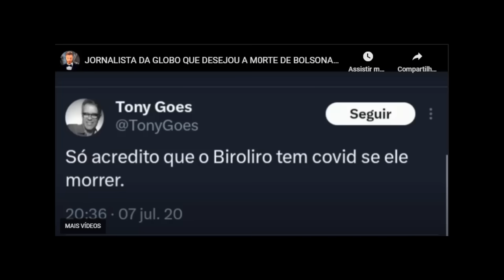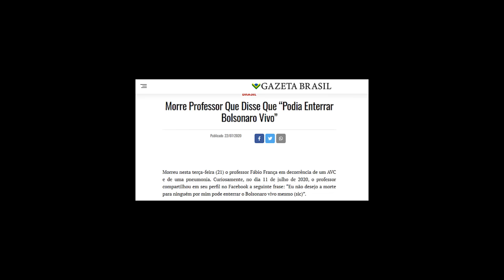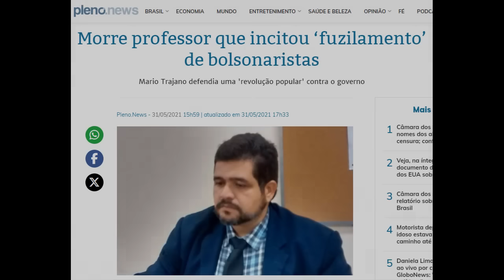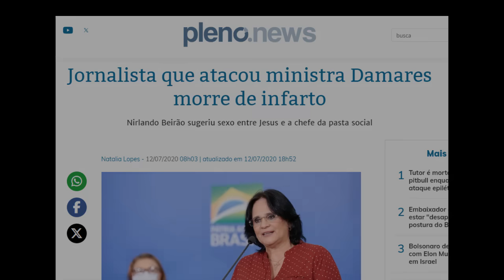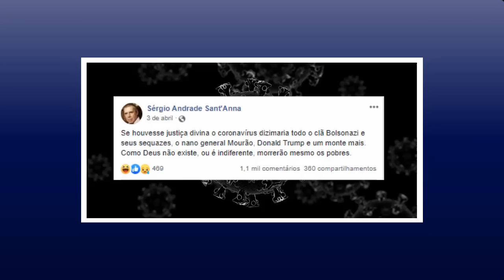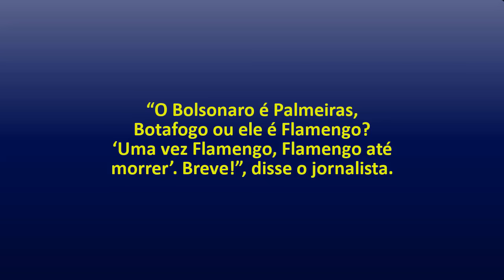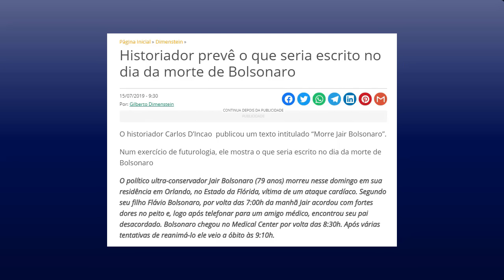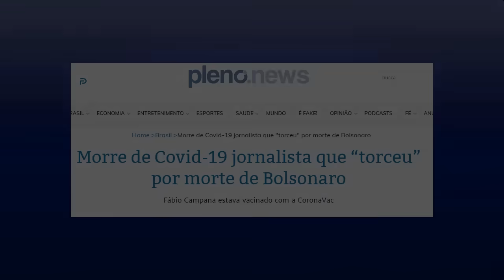Sinistro! "Amaldiçoadores de Bolsonaro: A Ironia de Quem Desejou Sua Morte e Partiu Antes!"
É muito sinistro! Eles desejaram a morte de Bolsonaro, mas acabaram indo antes.
A lista dos que desejaram a morte de Bolsonaro, mas acabaram morrendo antes é grande e sempre morre mais um.
Enquanto isso, Bolsonaro ainda continua vivo e goza de muita saúde, vai voltar a disputar as eleições em 2026 e ainda poderá ser eleito presidente de novo.
Bolsonaro é que nem massa de pão, quanto mais bate, mas cresce!

Aviso aos que odeiam Bolsonaro e desejam a sua morte! Comentários de ódio não são permitidos aqui e serão excluídos e bloqueados, o próprio Youtube não permite.

✔ Use meu link de indicação para adquirir a sua primeira maquininha PagBank e você pode ganhar cashback do valor da máquina.
Comece a aceitar cartão sem pagar aluguel, com 0% de taxa nos primeiros 30 dias, bateria de longa duração e 5 anos de garantia!

Edição de imagem e narração: Ezequiel A. Cordeiro